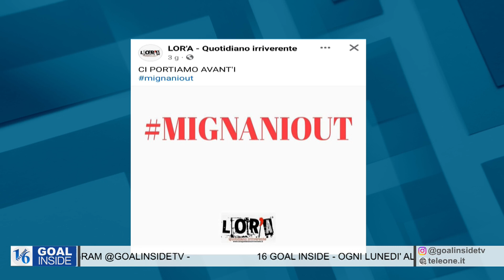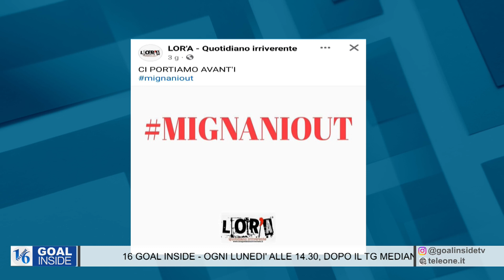16 GOAL INSIDE | PUNTATA DEL 29 APRILE 2024